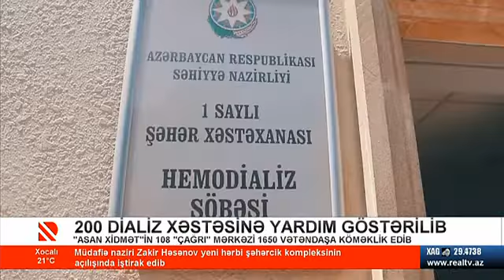108 “Çağrı”Mərkəzi sərtləşdirilmiş karantin rejimində vətəndaşlara xüsusi xidmətlər göstərib Real TV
108 “Çağrı” Mərkəzi sərtləşdirilmiş karantin rejimində vətəndaşlara xüsusi xidmətlər göstərib - Real TV 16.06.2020